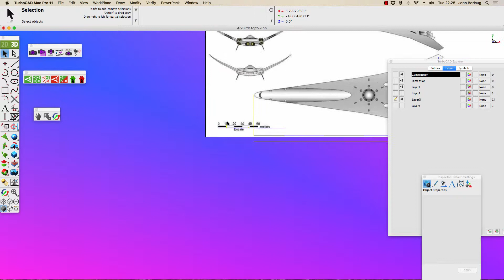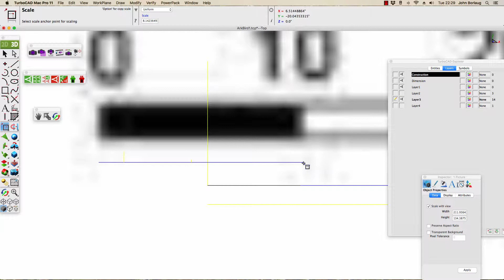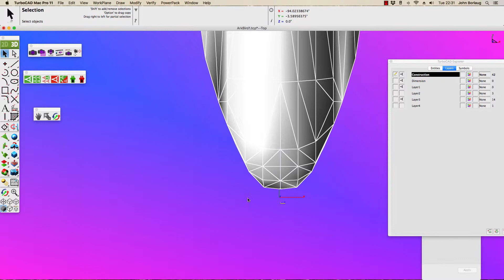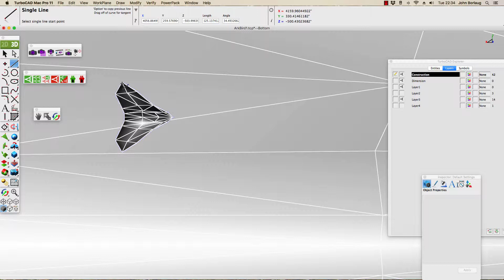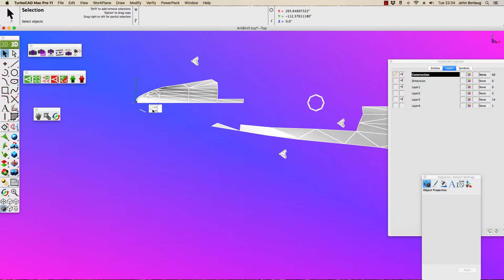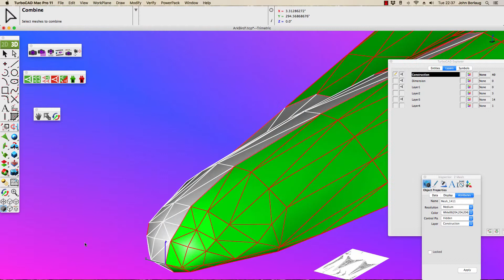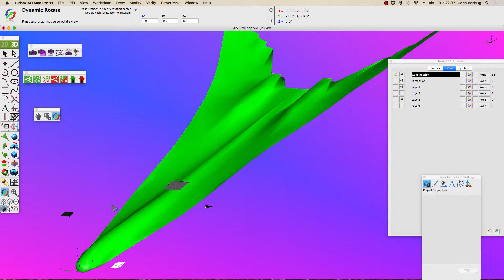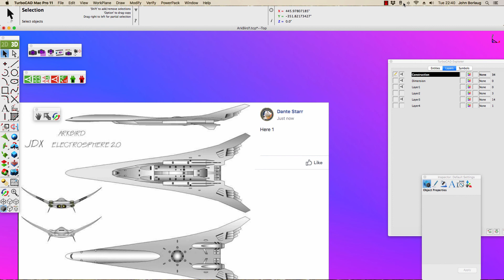Sketchup's model is full size! Arkbird AC5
We find the scaling factor on this model , iz a bit ummm- Large! :D coffee, pocorn or other beverages needed here! :D